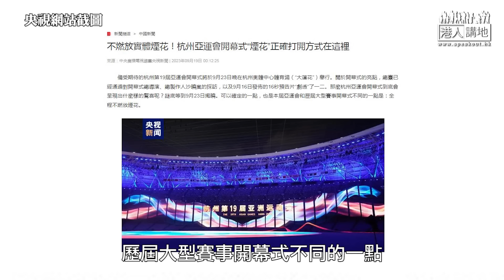【直播】【焦點短打】EP398：杭州亞運踐行「綠色」不放煙花 反中媒體誣衊「造假」自曝其醜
//「綠色」和「環保」由始至終都是中國的核心理念，美國代理人媒體抹黑杭州不放煙花是「造假」，只是再一次凸顯它們的虛偽和無恥，並且再一次醜出國際。//

關心港事、國事、天下事，
請即Like / Follow「港人講地」👇🏻